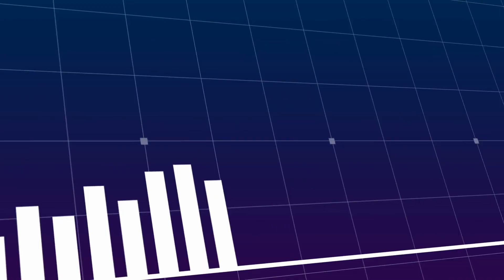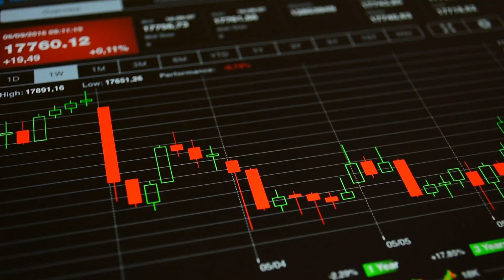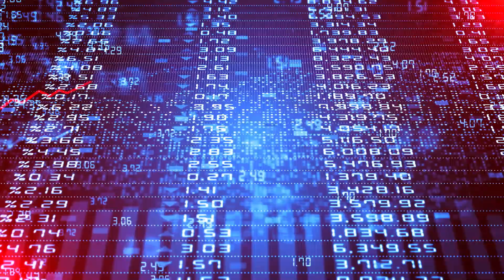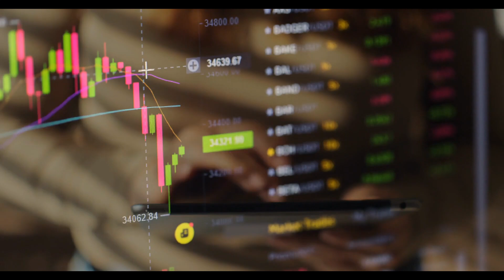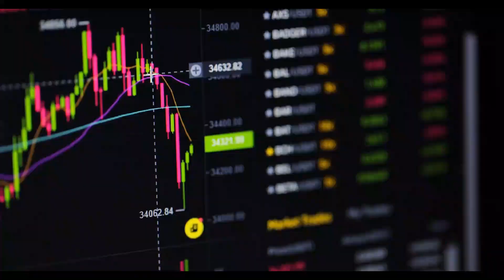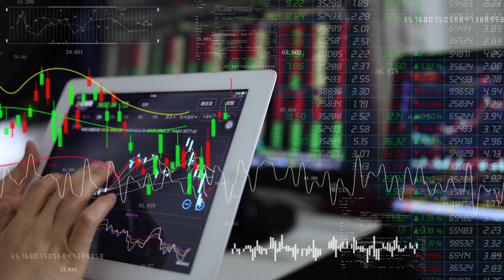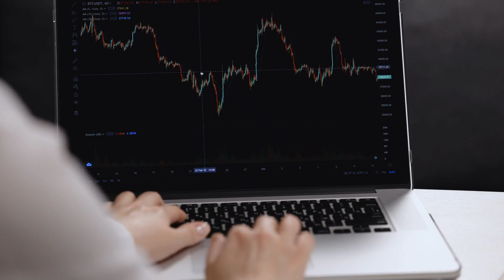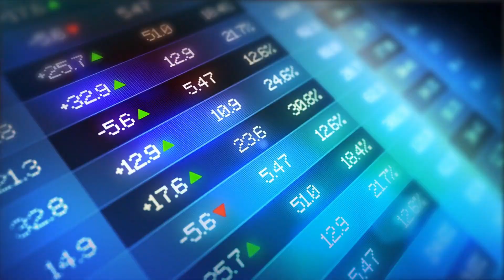AMC STOCK UPDATE: How Hedge Funds Are Hiding AMC Synthetic Shares